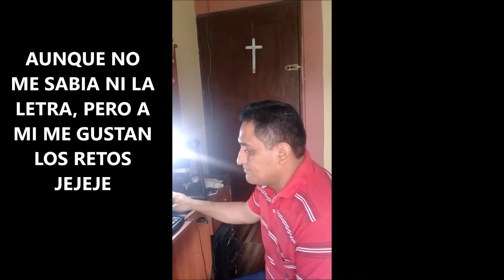CUMPLIENDO LA CANCIÓN, " NO TE DETENGAS " ,UN VALLENATO DE MIGUEL MORALES 09-08-2020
CUMPLIENDO LA CANCIÓN PARA Lyly Ordoñez  , " NO TE DETENGAS " ,UN VALLENATO DE MIGUEL MORALES 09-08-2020